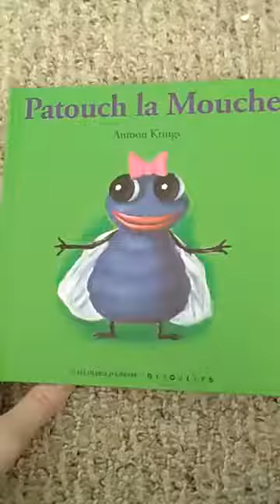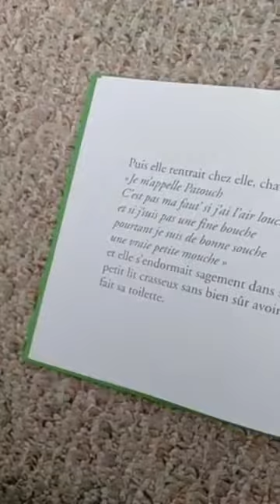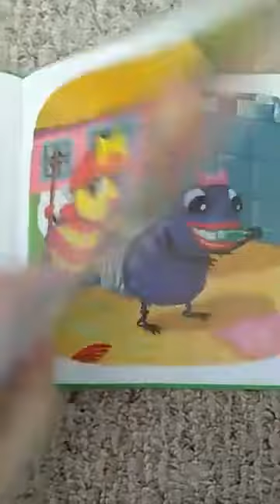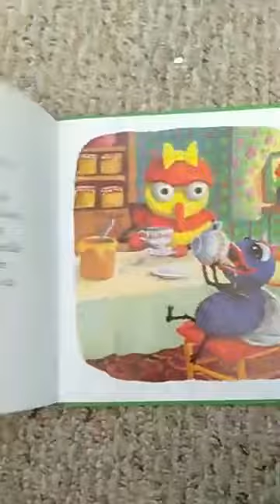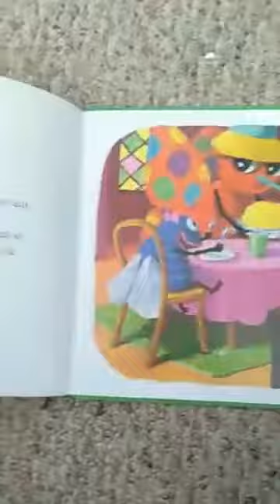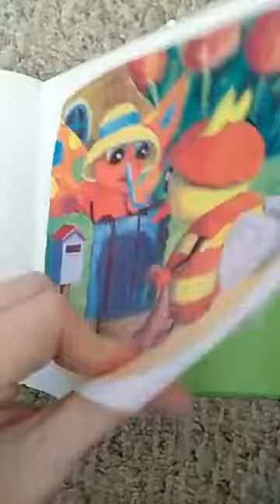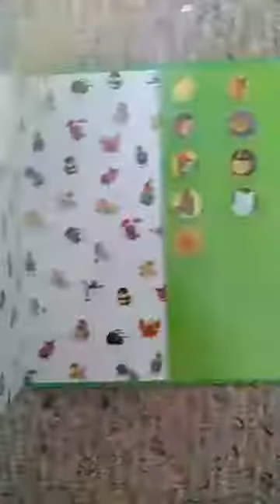20% Time Project | French Speaking Practice 1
My English class is doing a 20% Time Project for the end of the school year, and it can be over anything we are interested in. I chose to work on and improve my French, so I recorded myself trading this cute children's book for some speaking practice :) I know my pronunciation isn't that good yet, but I'm hoping that with time it'll get there